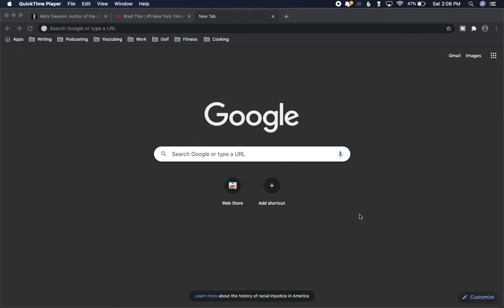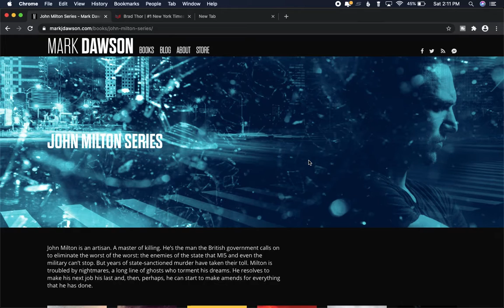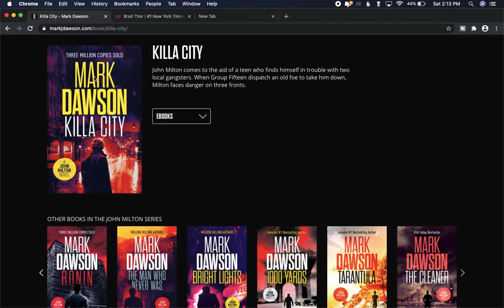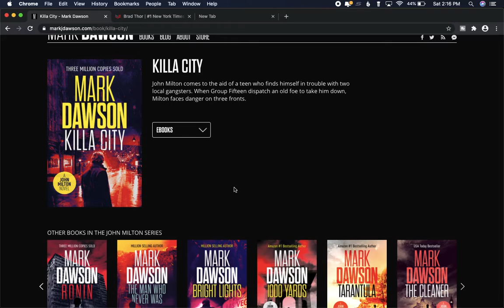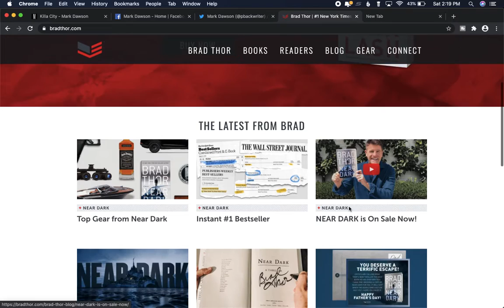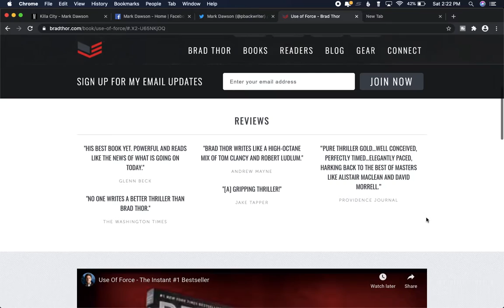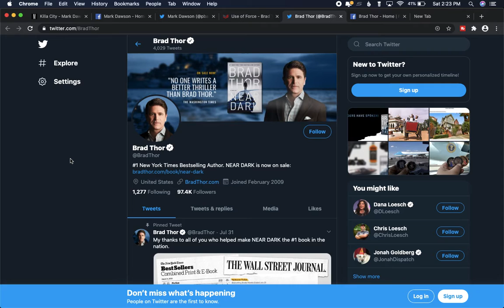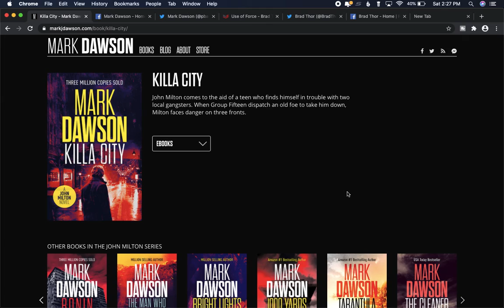HOW TO WRITE A SERIES: BRANDING (ON-SCREEN DEMO)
Learn how to write a series in this video. Emphasis on branding! In this on-screen demo I analyze Mark Dawson and Brad Thor's author branding (1 indie author and 1 traditionally published author). Author branding is crucial when building a series and trying to develop life-long fans of your work. Get the scoop in this video. Keep on scribbling! Enjoy!

Enter the Gedrin universe today--get the Lance Gedrin mysteries

Join my author newsletter and get the FREE prequel short story to my Lance Gedrin Series